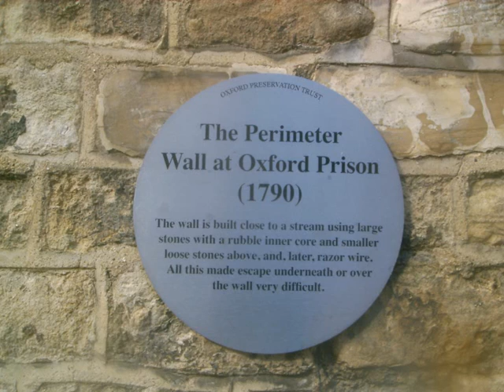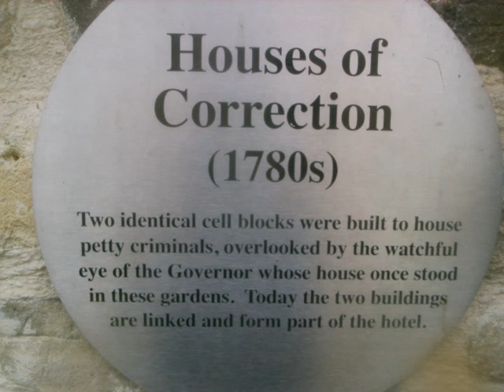OXFORD CASTLE/MOUND & PRISON.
Took an afternoon to wander around the Oxford Castle area,which is in the heart of the city.Took a few snaps and tiny piece of footage and  put them together here,with some music via PerKelt.All musics copyrighted to PerKelt.Perkelt can be contacted via facebook,the group currently have two cd for sale.